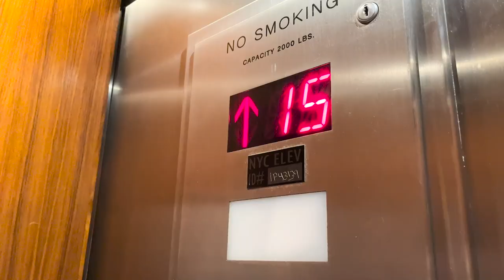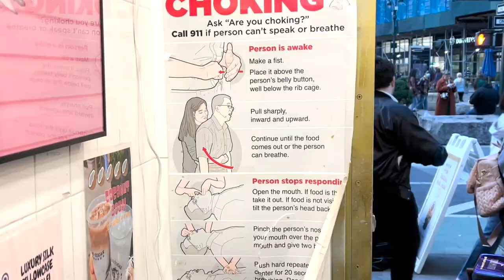FIRST TRIP SINCE FINISHING COLLEGE | nyc trip pt. 1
dear chengsters,

i made this video to document my trip to nyc with my friends! i had a great time and i can't believe my 5 days there went by so fast. I'm thinking about going day by day in terms of uploading videos so y'all can get a snippet of each of my days. I had a lot of fun and hopefully you can enjoy yourself a little bit and be refreshed after watching my vid :) cheers

My name is William and I'm a senior at Northwestern University on the pre-med track majoring in Biology. I try to make new videos regularly, but I'm also a pre-med student so we'll see! I'm also new to this youtube life so bear with me as I learn how to do more cool stuff.

If you see this, comment: UNIQUE NEW YORK

» SUB COUNT:
699